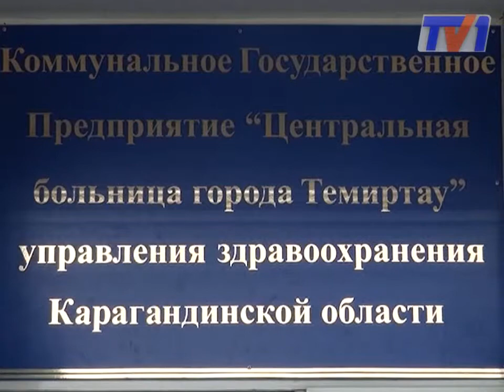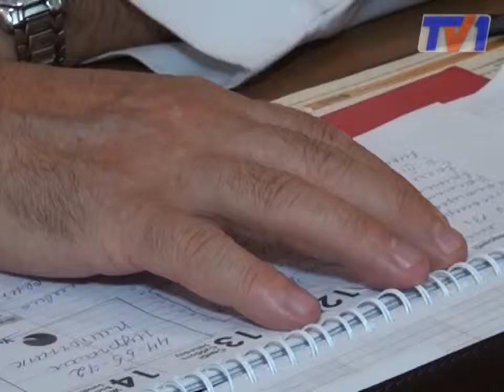Пулевое в голову из травмата. Виновник - алкоголь.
Сразу две перестрелки произошли за один вечер в Караганде и Темиртау. Объединяет происшествия одно. Виновник -- алкоголь, стреляли там, где были распиты спиртные напитки. Итог неутешительный, оба пострадавших оказались в больнице.